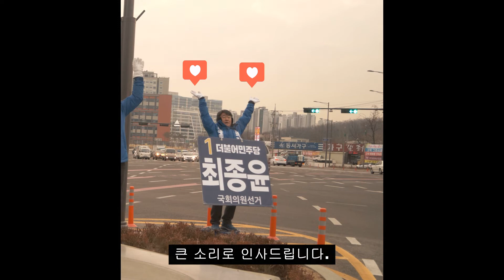My Project 2020 02 07 11 56 50